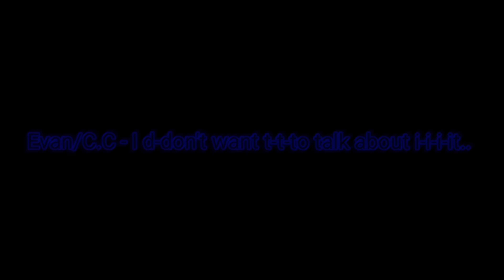"I don't want to talk about it." | FNAF | Cassidy, and C.C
Hahahdkfhaihfusishs second fnaf video I've posted lmfao